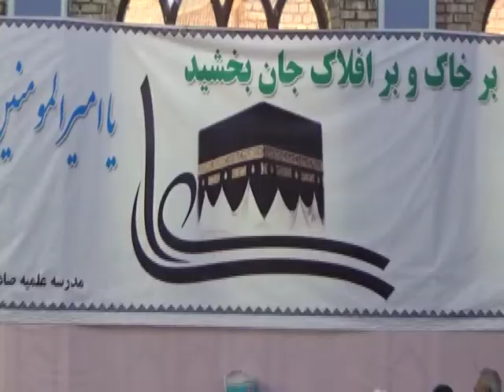نماز جمعه 1397/01/10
نماز جمعه این هفته به امامت حجت الاسلام والمسلمین احمدعلی جبرئیلی در مسجد جامع صادقیه برگزار شد